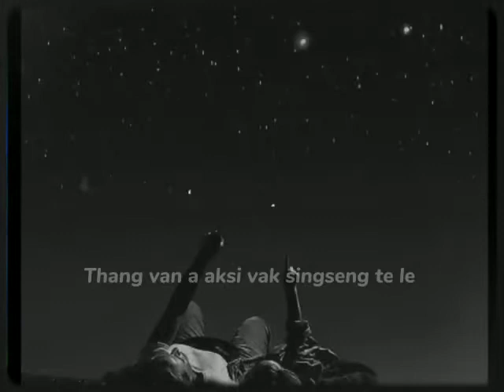October 13, 2022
Video from Runner